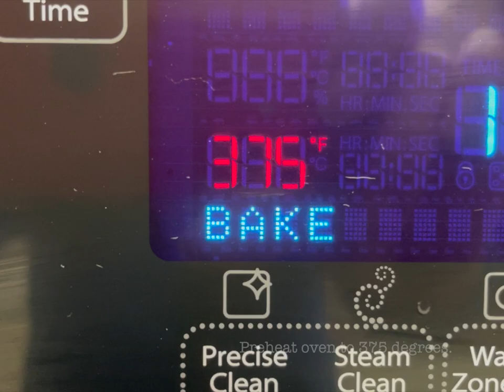Homemade Pineapple Dog Treats :: Made with 4 Ingredients :: Inspired by Pineapple-Flavored Water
Made with just 4 ingredients, these Pineapple Dog Treats were inspired by the leftover cans of pineapple-flavored carbonated water from my daughter's birthday party.

🐾 Just a big dog mom striving to prolong the life of her brindle Bullmastiff with healthy homemade dog food, natural dog treat recipes, and mental stimulation through dog toys and outdoor dog adventures.

✨ In my handmade dog products boutique, I offer a pet cleaner spray to help manage potential exposure to bacteria after feeding your dog raw dog food. along with our other handmade dog products.

🌺 Native Hawaiian-Owned. Asian-Owned. Woman-Owned.